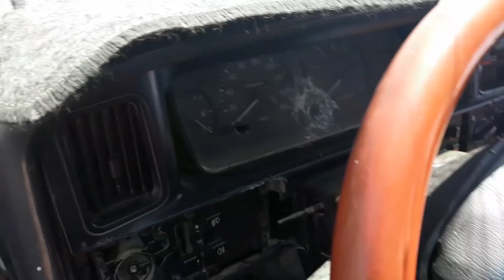فوائد طائر الهدهد ٠٧٧٢٥٠٥٠١١٣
قصص الهدهد وفوائد اعضاءه اذاكان ميت غير مقتول /ابو اسحاق الفهداوي ٠٧٧٢٥٠٥٠١١٣/٠٧٩٠٢٢٤٢٣٣٨

 أن الهدهد قال لسليمان عليه السلام: أريد أن تكون في ضيافتي قال: أنا وحدي، قال: بل أنت وأهل عسكرك في جزيرة كذا في يوم كذا فحفر سليمان عليه السلام بجنوده فطار الهدهد فاصطاد جرادة فخنقها ورمى بها في البحر، وقال: كلوا، يا نبي الله من فاته اللحم، ناله المرق. فضحك سليمان وجنوده من ذلك حولاً كاملاً. وفي ذلك قيل:
جاءت سليمان يوم العرض هدهدة ... أهدت له من جراد كان في فيها
وأنشدت بلسان الحال قائلة ... إن الهدايا على مقدار مهديها
لو كان يهدى إلى الإنسان قيمته ... لكان يهدى لك الدنيا وما فيها
قال عكرمة: إنما صرف سليمان عليه السلام عن ذبح الهدهد، لأنه كان باراً بأبويه، ينقلا الطعام إليهما فيزقهما في حال كبرهما.
قال الجاحظ: وهو وفاء حفوظ ودود، وذلك أنه إذا غابت أنثاه، فلم يأكل ولم يشرب، ولم يشتغل بطلب طعم ولا غيره، ولا يقطع الصياح حتى تعود إليه، فإن حدث حادث أعدمه إياها لم يسفد بعدها أنثى أبداً، ولم يزل صائحاً عليها ما عاش، ولم يشبع بعدها أبداً بطعم، بل يأل منه ما يمسك رمقه، إلى أن يشرف على الموت، فعند ذلك ينال منه يسيراً.
وفي الكامل، وشعب الإيمان للبيهقي، أن نافع بن الأزرق، سأل ابن عباس رضي الله تعالى عنهما، فقال: سليمان عليه السلام، مع ما خوله الله من الملك وأعطاه، كيف عنى بالهدهد مع صغره؟ فقال له ابن عباس رضي الله تعالى عنهما: إنه احتاج إلى الماء، والهدهد كانت الأرض له كالزجاج كما تقدم. فقال ابن الأزرق لابن عباس: قف يا وقاف كيف يبصر الماء من تحت الأرض، ولا يرى الفخ إذا غطى له بقدر أصبع من تراب. فقال ابن عباس رضي الله تعالى عنهما: إذا نزل القضاء عمي البصر وأنشدوا في ذلك لأبي عمرو الزاهد:
إذا أراد الله أمراً بامرئ ... وكان ذا عقل ورأي وبصر
وحيلة يفعلها في دفع ما ... يأتي به محتوم أسباب القدر
غطى عليه سمعه وعقله ... وسله من ذهنه سل الشعر
حتى إذا أنفذ فيه حكمه ... رد عليه عقله ليعتبر
ونافع ابن الأزرق هو رأس فرقة من الخوارج، يقال لها الأزارقة، يكفرون علي بن أبي طالب رضي الله تعالى عنه إذ حكم، وهو قبل التحكيم عندهم إمام عدل، ويكفرون الحكمين أبا موسى وعمراً. ويرون قتل الأطفال ولا يقيمون الحدود على من قذف محصناً، ويقيمونها على قذف المحصنات وغير ذلك من الأقوال. وأنشد أبو الشيص في صفة الهدهد:
لا تأمنن على سري وسركم ... غيري وغيرك أو طي القراطيس
أو طائر سوف أجليه وأنعته ... ما زال صاحب تنقير وتدريس
سود براثنه ميل ذوائبه ... صفر حمالقه في الحسن مغموس
البراثن بالباء الموحدة وبالثاء المثلثة وبالنون في آخره: أظفاره، والذوائب ريشه، والحمالق الأجفان.
قال أبو الحسن علي بن الحسين بن علي بن أبي طالب، صاحب دمية القصر، وهي ذيل يتيمة الدهر، قتل سنة سبع وستين وأربعمائة:
لا تنكري يا عز إن ذل الفتى ... ذو الأصل واستعلى خسيس المحتد
إن البزاة رؤوسهن عواطف ... والتاج معقود برأس الهدهد
قيل: إن الإمام الحافظ أبا قلابة، واسمه عبد الملك بن محمد الرقاشي، رأت أمه وهي حامل به، كأنها ولدت هدهداً. فقيل لها: إن صدقت رؤياك، فإنك تلدين ولداً ذكراً كثير الصلاة فولدته، فلما كبر كان يصلي كل يوم أربعمائة ركعة، وحدث من حفظه ستين ألف حديث، ومات سنة ست وسبعين ومائتين رحمه الله تعالى.
الحكم: الأصح تحريم أكله لنهي النبي صلى الله عليه وسلم عن أكله، لأنه منتن الريح، ويقتات الدود.
وقيل: يحل أكله، لأنه يحكى عن الشافعي وجوب الفدية فيه، وعنده لا يفدى إلا المأكول. الأمثال: قال: أسجد من هدهد، يضرب لمن يرمى بالأبنة، وقالوا: أبصر من هدهد، لما تقدم من رؤيته الماء تحت الأرض.
الخواص: إذا بخر البيت بريشة من ريشه طرد الهوام عنه، وعينه إذا علقت على صاحب النسيان ذكر ما نسيه، وكذلك يفعل قلبه إذا شوي وأكل مع سذاب، وهو نافع للحفظ والذكاء، ولا ينسى شيئاً، وهو أنفع من حب الفهم وأسلم. ومن أخذ عشرة هداهد ونزع ريشها وتركها في دار أو دكان خرب ذلك المكان، ولم يعمر أبداً.
ومن أخذ مصران الهدهد وعلقه على من به النزيف نفعه، ومن أخذ منقاره وهو ميت، وخرز عليه جلدة لم يتلف له شيء ما دام عليه. وإن دخل به على سلطان رحب به وأكرمه وقضى حوائجه، ومن أخذ تراب عش الهدهد وتركه في سجن خرج من فيه من وقته، وإن أخذ من مخالب رجليه مخلباً واحداً وعلقه على صبي أو غيره لم يلحقه عين ولا يزال في عافية ما دام معلقاً عليه.
ومن أخذ ذنبه وشيئاً من دمه وعلقه على شجرة لم تحمل أبداً، وإن علق على دجاجة بياضة لم تبض، وإن علق على من به نزف الدم سكن عنه، ومن أخذ لسانه وألقاه في شيء من دهن السمسم وجعله تحت لسانه، وسأل إنساناً حاجة قضاها له، وإذا حمل ريشه إنسان وخاصم غلب خصمه، وقضيت حاجته، وظفر بما يريد ولحمه إذا أكل مطبوخاً نفع من القولنج، ودماغ الهدهد إذا أخرج وعمل في دقيق وعجن منه قرصة، وجففت في الظل، وأطعمت الإنسان ويقول المطعم: أطعمتك يا فلان بن فلان هدهداً، وجعلتك تسمع قولي وتطيعني، وتشهد لي كما شهد الهدهد لسليمان عليه السلام فإن المطعوم يحب المطعم حباً شديداً.
وإن أخذت قشرته وشددتهها على عضدك الأيسر، وأخذت منقاره ولسانه وكتبت هذه الأسماء في رق ظبي وجعلتهما فيه، وشددته بخيط صوف كحلي أو أسود أو أحمر ودفنته تحت باب من تريد موضع دخوله وخروجه فإنك تبلغ ما تريده منه من المحبة والعطف والقبول. وهي هذه الأسماء التي تكتبها: فطيطم مارنورمانيل وصعانيل.
ودم الهدهد إذا أخذ في صدفة وقطر في عين يطلع فيها الشعر أزاله، وإذا ذبحت هدهداً، وأخذت دماغه وجففته، وسحقته ببعض من المصطكى، ودققت معه إحدى وعشرين ورقة آس، وخلطته وأشممته لمن تريد، فإنه يحبك. وعينه اليمنى إذا علقتها عليك في خرقة جديدة وشددتها على عضدك الأيمن، ودخلت على من شئت فإنه لا يراك أحد إلا أحبك، وإذا أردت سواد الشعر، فخذ مصران الهدهد وجففه ثم اسحقه بدهن سمسم وادهن به رأس من تريد أو لحيته ثلاثة أيام فإن شعره يسود سواداً عظيماً. ودمه وهو حار، إذا قطر على البياض العارض، في العين أذهبه، وإن